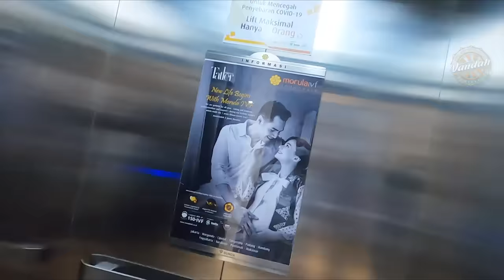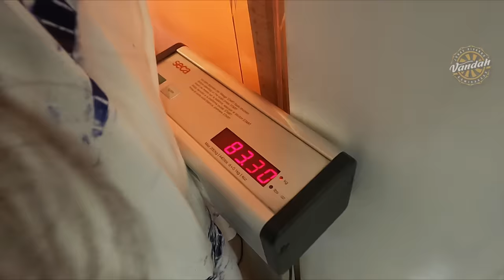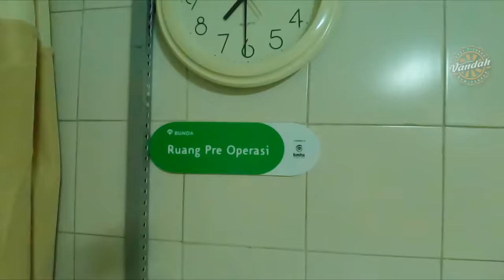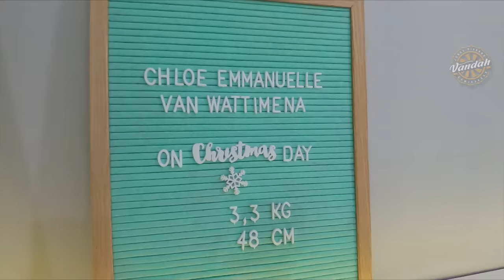VLOG LAHIRAN-AKHIRNYA YANG DINANTIKAN JONAS ASMIRANDAH "BABY CHLOE"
moment kebahagiaan kelahiran buah hati tercinta Papa Jonas dan Mama Andah.. selamat datang kedunia baby Chloe Emmanuelle Van Wattimena.. member baru Jalan Jajan Vandah..

selamat menonton kawan,,.